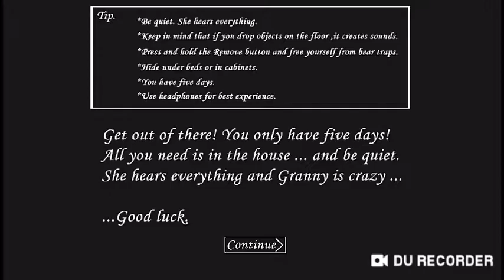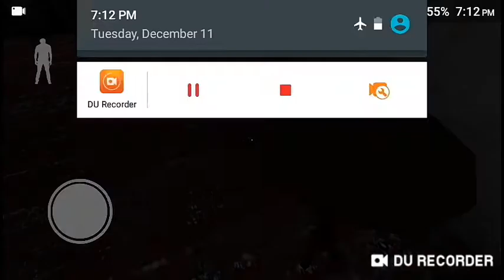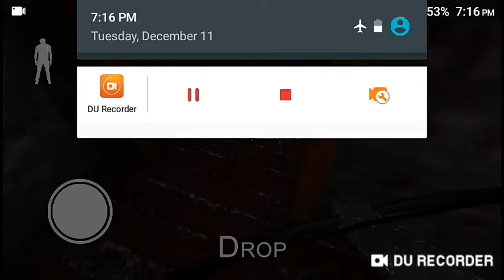What if Granny... Was SCARY!?